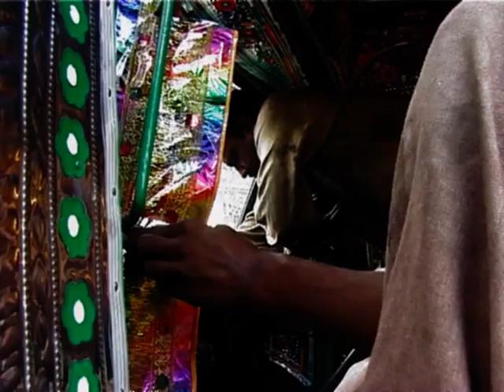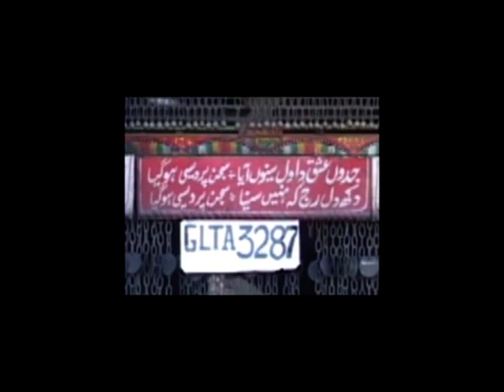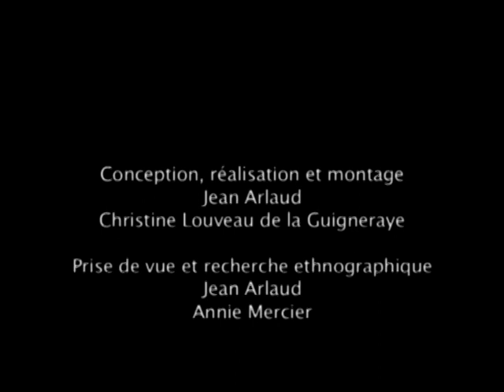La rénovation des camions pakistanais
Les camions pakistanais sont rénovés à partir de vieux camions Bedford. Ce film présente toutes les étapes de ces rénovations.
Les images sont issues du film Touchez pas au malang